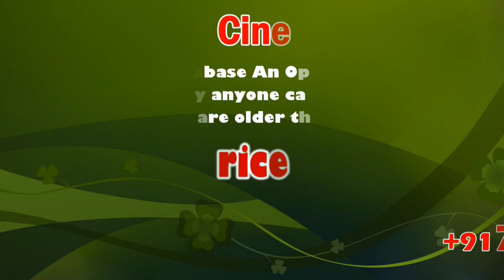The 71st Republic Day celebrations marked with patriotic fervour at Dindigul district | 2020 | Sicp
The 71st Republic Day celebrations were marked with patriotic fervour and gaiety in Dindigul district | 2020 | Sicp

Republic Day celebrated with fervour across Madurai | 2020 | Sicp

Students were offered breakfast, explained the history of the Constitution

The 71st Republic Day celebrations were marked with patriotic fervour and gaiety in Madurai district on Sunday. At Government Rajaji Hospital, Dean J. Sangumani unfurled the national flag. Airport Director (in-charge) C. Prabhakar hoisted the Tricolour at Madurai airport.

At Madurai Kamaraj University College, Principal B. George hoisted the national flag and explained to students the role played by B.R. Ambedkar in framing Indian Constitution. The American College Principal and secretary M. Davamani Christober hoisted the national flag on the college premises. Later, he also unfurled the flag at the American College satellite campus in Chathirapatti.

At NMSS Vellaichamy Nadar College, executive committee member S. Marimuthu took the salute by NCC cadets and hoisted the national flag. College executive committee member A.T.B. Bose emphasised that students must be aware of the history of Indian Constitution.

Assistant Commissioner of Police A. Manivannan hoisted the national flag at Al-Ameen Higher Secondary School and distributed prizes to students who secured the highest marks and to those who won in various competitions.

At SBOA Matriculation and Higher Secondary School, the national flag was unfurled by S. Kannan, chairperson of the School of Energy, Environment and Natural Resources, Madurai Kamaraj University.

Under Secretary at State Law Commission K. Venkatesan hoisted the national flag and addressed the students of Kendriya Vidyalaya II at Tirupparankundram.

The Child Welfare Committee organised a special breakfast for around 100 children from childcare institutions under its purview. As part of the Republic Day celebrations, a medical camp was also organised for children from Church of Jesus shelter home.

At Tamil Nadu Chamber of Commerce and Industry, president N. Jegatheesan hoisted the national flag and spoke on the measures that the Union government had to take to help revive the economy. He also emphasised the need for introduction of new railway services and a bus port in Madurai.

Tamil Nadu Foodgrains Merchants Association president S.P. Jeyapragasam hoisted the national flag on the Association office premises. At Sri Sathguru Sangeetha Vidyalayam, Principal R. Srinivasan unfurled the national flag.

Captivating performance of students marked the Republic Day celebration at Mepco Schlenk Matriculation Higher Secondary School. Principal J. Easter Jothi hoisted the national flag.